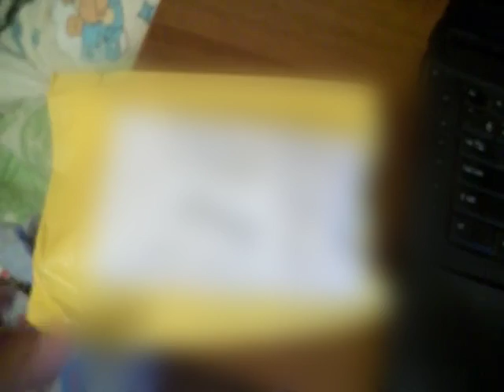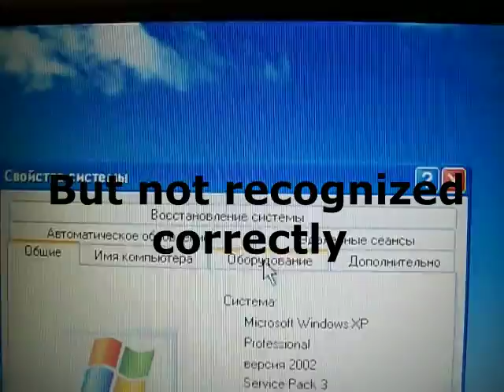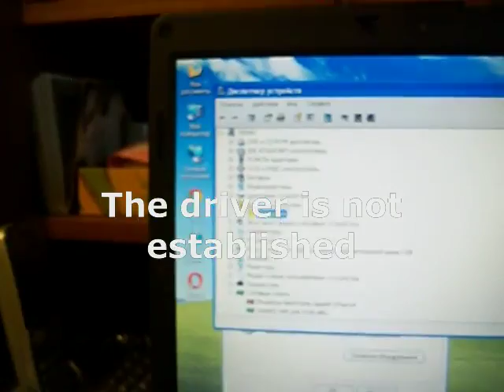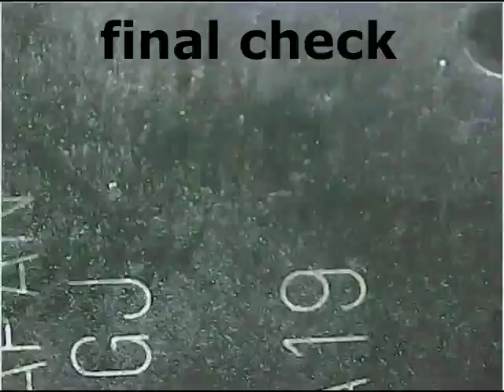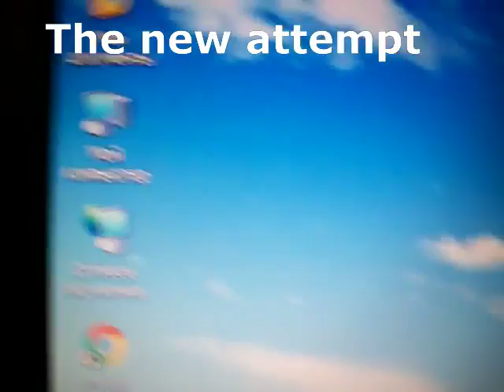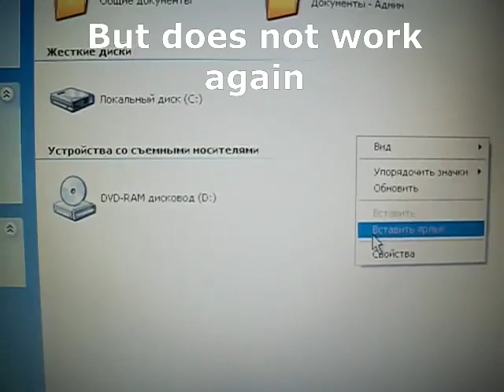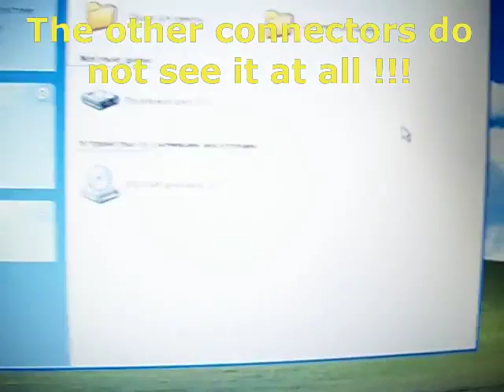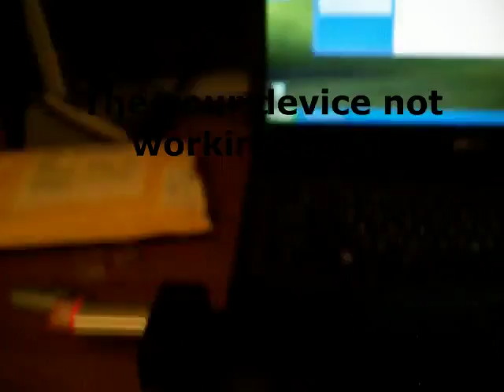Посылка из Китая Usb 2 0 PCMCIA cardbus не работает. Часть вторая.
Вторая часть неудачного преобретения 4 Usb2.0 хаб PCMCIA cardbus адаптера, и причина по которой он не работает. Продавец говорит что тестил его перед отправкой и он у него работал, а вся проблема в моем ноутбуке. Вот я и решил проверить, так ли это!